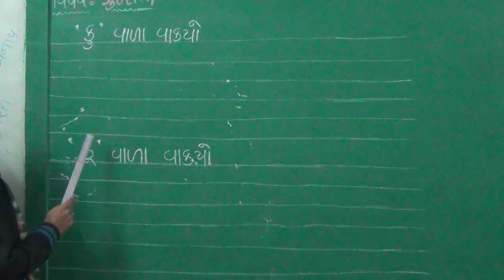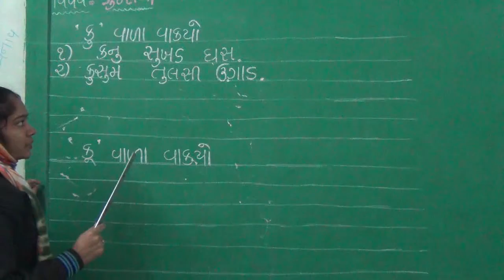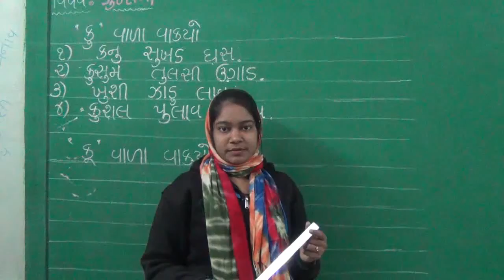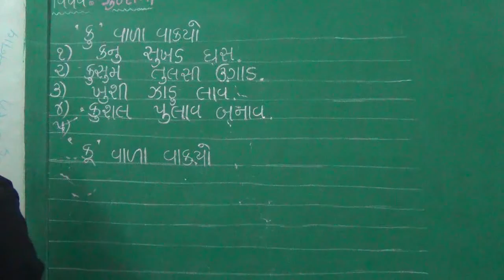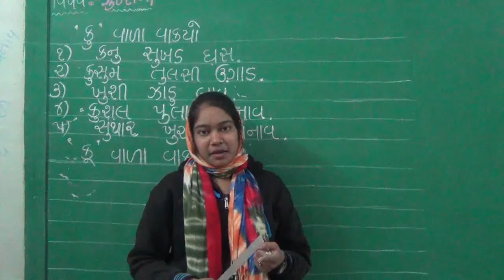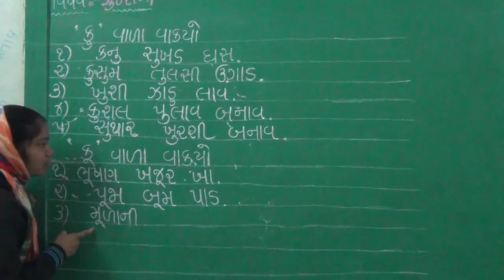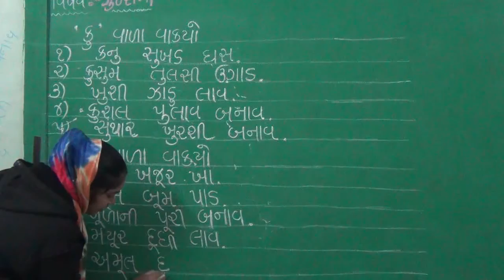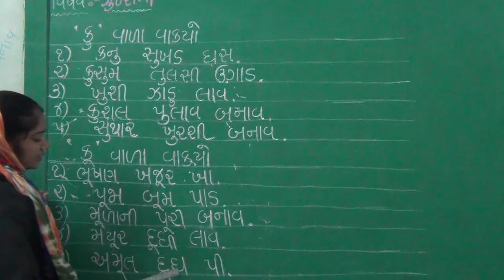ધોરણ 1 વિષય ગુજરાતી મહાવરો ભાગ 30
ધોરણ 1
 વિષય ગુજરાતી
મહાવરો
ભાગ 30